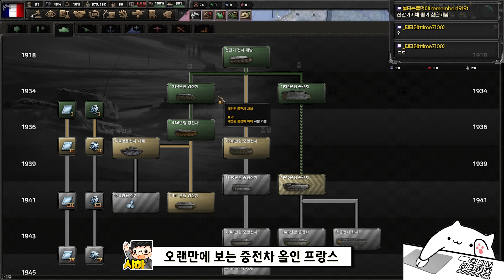나폴레옹식 중전차 프랑스 (하츠오브아이언4 레전드 시청자멀티)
중전차의 시대